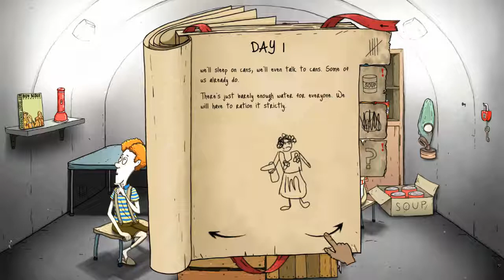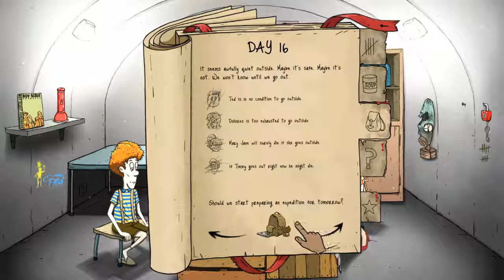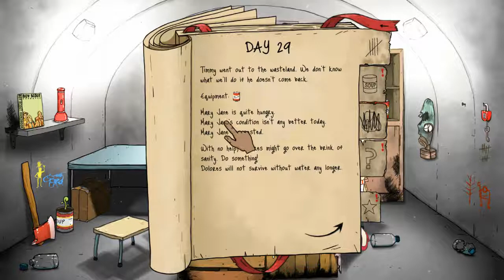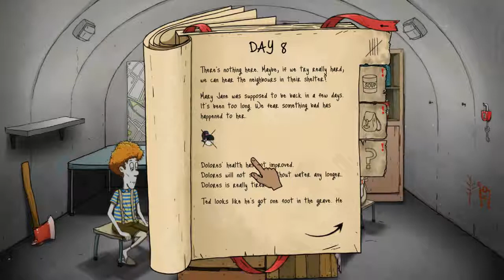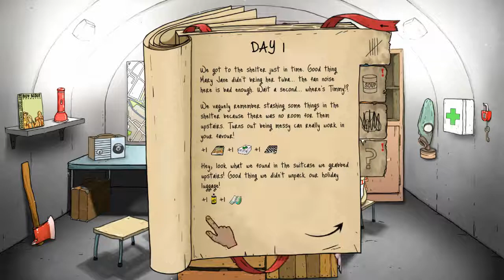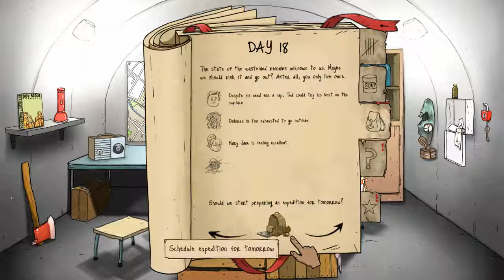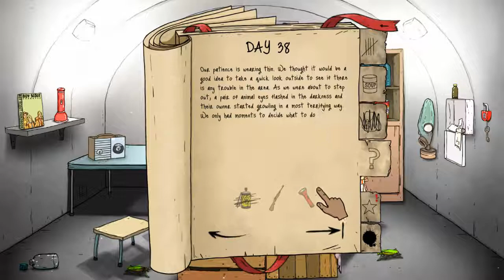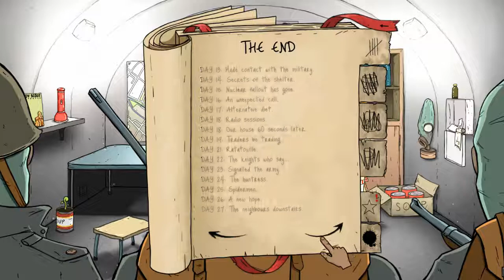60 seconds re-atomized yay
Hey, guys, it's me idoplayingntcare1599 and today were playing 60 seconds re-atomized so sit back relax cya bye